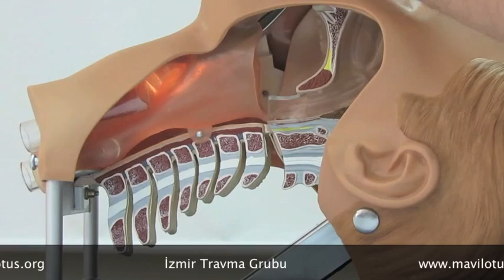Endotrakeal Entübasyon © İzmir Travma Grubu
ENTÜBASYON
Laringoskop handle'ı sol elle tutulurak blade ağızın sağ kenarından ağız içine sokulur, bu sırada alt dudak zarar görmemesi için sağ el ile uzaklaştırılır. Dil sola alınır, blade epiglot görülene dek ilerletilir. Epiglot görüldüğünde blade'in ucu dil köküne yerleştirilir ve epiglot uygun teknikle kaldırıldığında glottis görülür. Uygun çapta endotrakeal tüp kord vokallerin arasından trakeaya yerleştirilir.
© İzmir Travma Grubu